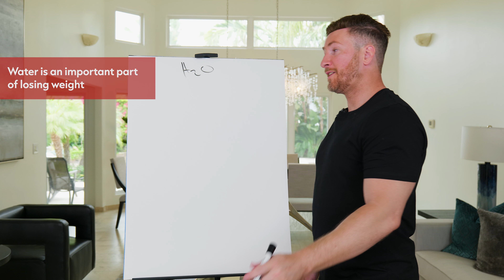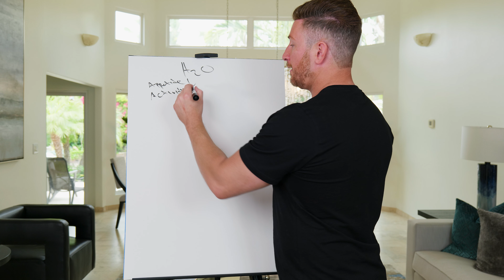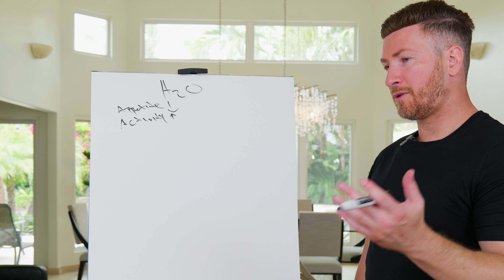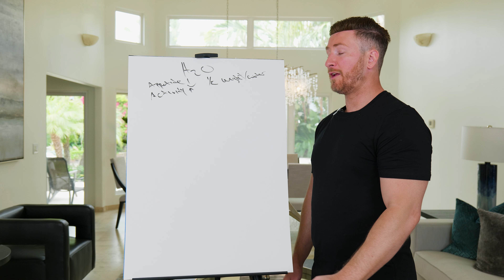How Water Can Help You Lose Weight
Discover how drinking water can be a powerful tool in your weight loss journey. In this video, we explore the various ways water aids in weight loss, from boosting metabolism and reducing appetite to improving digestion and helping the body eliminate toxins. Learn practical tips for staying hydrated and how to incorporate more water into your daily routine for optimal health and weight management. Join us to uncover the simple yet effective benefits of staying hydrated for weight loss.

Follow us for more nutrition, fitness, and gym tips!

We Are Orange County, California’s Top Personal Training Company

200+ 5 Star Yelp Reviews
100+ Before and After Pictures
60 Years Combined Personal Training Experience